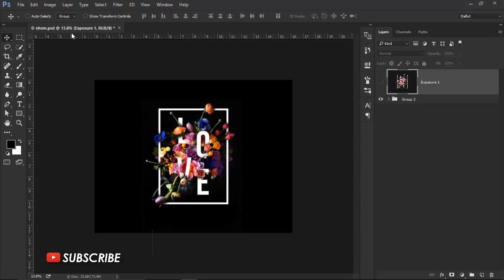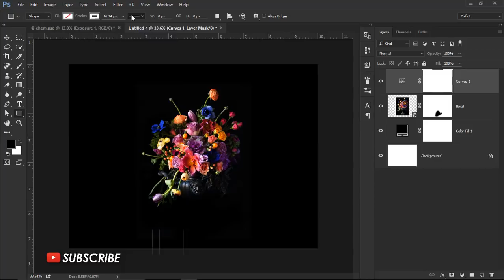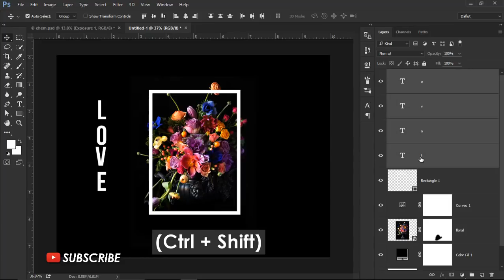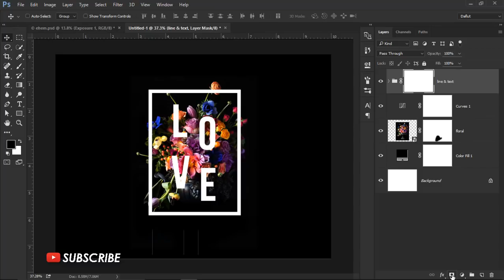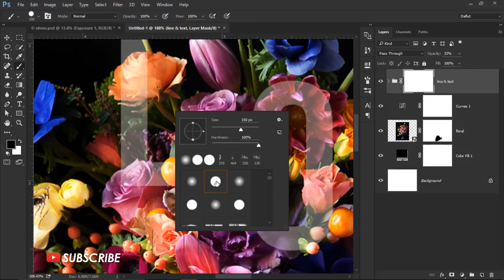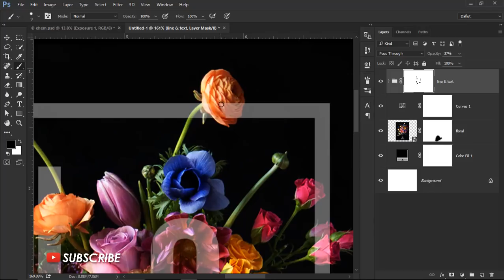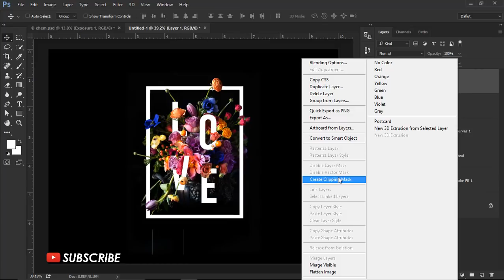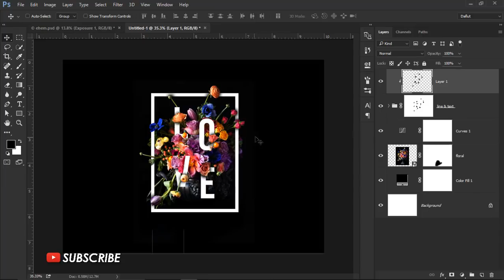How to Create Beautiful Floral Typography Design in Photoshop - Photoshop Tutorials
Hello. in this video I will show you on how to make beautiful floral typography in photoshop. before starting to create a design, you have to download material wreaths on the link below.